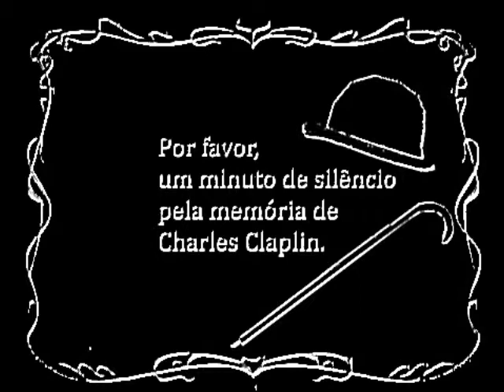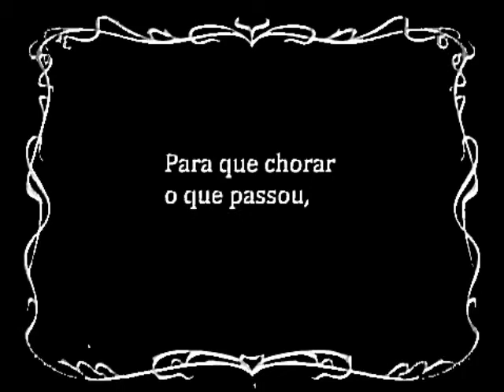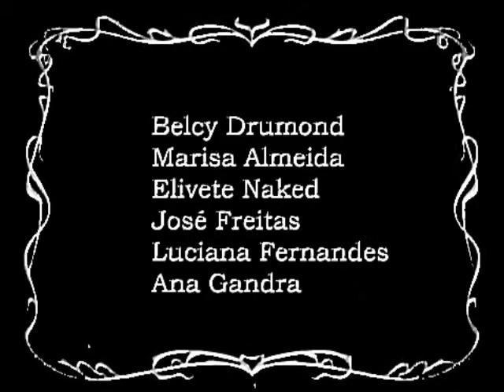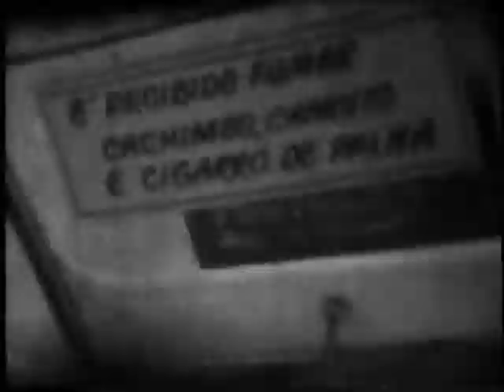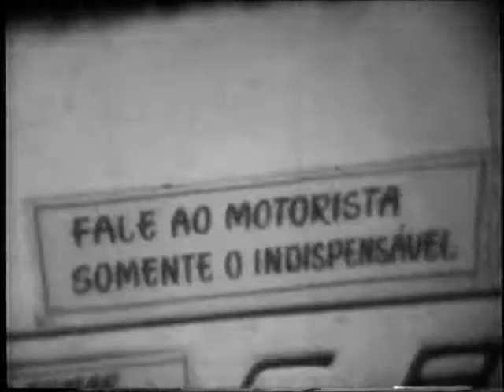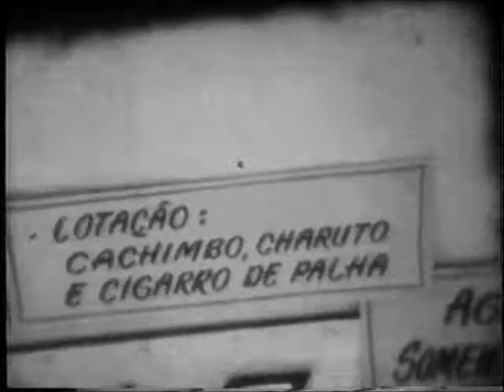O Passageiro da Alegria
Filme de Antonio Roberto Fernandes de 1978, vencedor do Festival de Cinema Super 8mm, do saudoso Nicolau Louzada. Campos dos Goytacaes-RJ.  Ganhou os principais prêmios como MELHOR ATOR (Gildo Henrique), DIRETOR, ROTEIRO, MONTAGEM e MELHOR FILME.
Homenagem a Charles Chaplin.

Se Carlitos vivesse nos dias atuais.

Elenco:

Gildo Henrique
Emmanoel de Jesus
Arnaldo Braga

Belcy Drumond
Elivete Naked
Marisa Almeida
Nelson Baguera
Luciana Fernandes
Nallen de Paula

Adão Francisco
Adriano Gomes
Ana Gandra
Beatriz Helena
Cristiano Gomes
Geraldo de Aquino
Gloria Ignez
Ideraldo Ramos
João Conceição
José Freitas
Lerany Gonçalves
Liliana Gomes
Luciana Pimentel
Luis Claudio
Luis Gonçalves
Luiz Henrique
Marcos André
Nadia de Paula
Naira Fernandes
Patricia Tostes
Ronald Almeida
Rosane Aparecida
Rosangela Silva
Solange Cardoso
Willen de Paula